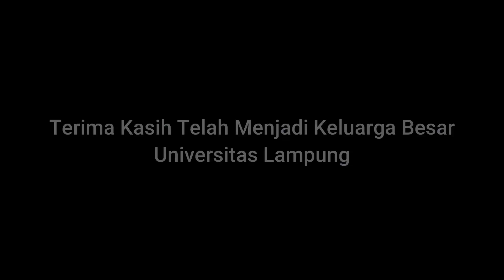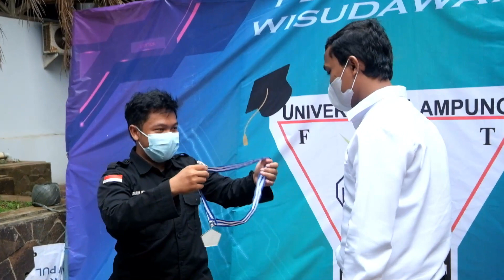Pelepasan Wisudawan 18 September 2021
Pandemi bukanlah penghalang kami untuk menyambut pelepasan wisudawan Teknik Elektro Universitas Lampung 2021. Stay safe all!

Kami dari HIMATRO mengucapkan selamat dan sukses untuk kakak-kakak wisudawan dan wisudawati Jurusan Teknik Elektro Universitas Lampung